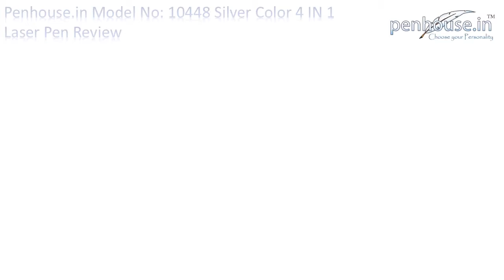penhouse.in Four in 1 Laser Antenna Pen – Free Laser Engraved Wooden Ball Pen Model: 10448